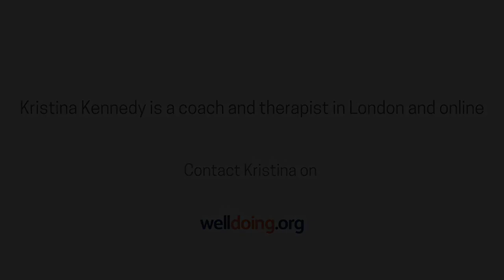Motivation & Accountability: What Coaching Can Offer You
Coach and therapist Kristina Kennedy explains two of the key benefits of the coaching process.

Welldoing.org coaching directory coming soon!